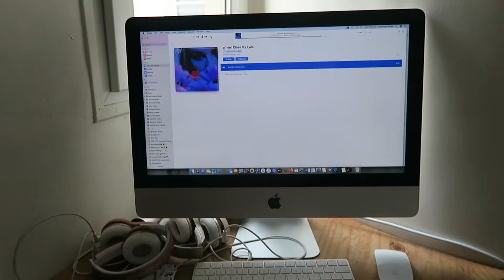the perfect weekend in paris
this past weekend was nuit blanc in paris and even though I didn't go to nuit blanc 2021, I had such a perfect weekend in paris with the right mix of socializing and doing nothing :)

Let me share my ideal, perfect weekend in Paris with you!

Love from Paris,
Stephanie